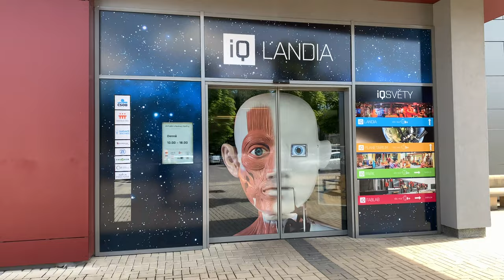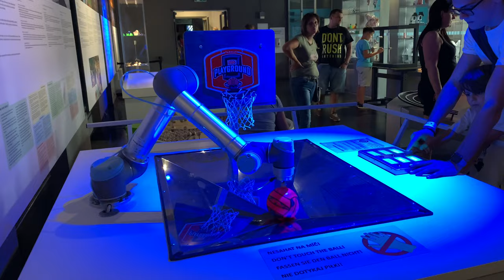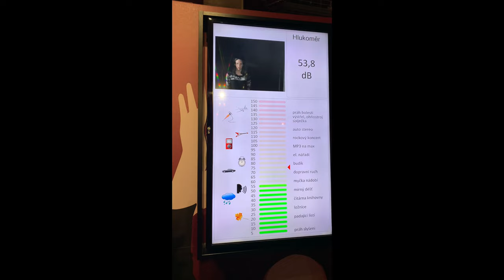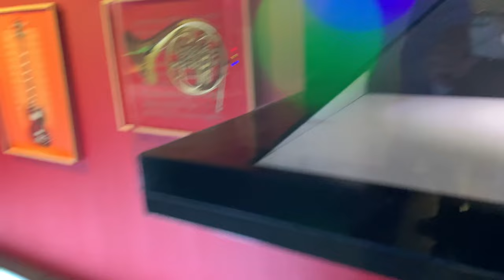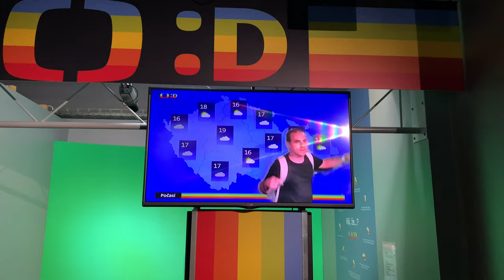IQLANDIA Liberec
The iQLANDIA in Liberec is a super-modern scientific and technical knowledge center with a planetarium and hundreds of original interactive exhibits. The iQLANDIA is particularly worthwhile for a visit with the family and children , the world of science and technology can be touched and tried out. Surprising experiments and science shows await you in a super-modern science center in the center of the Czech city of Liberec